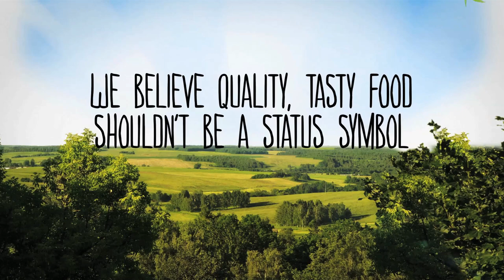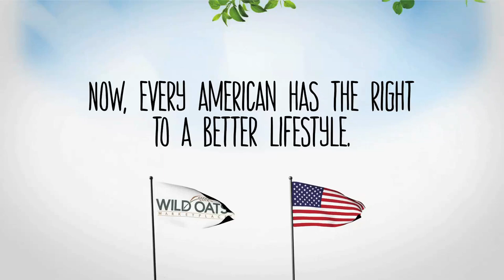Wild Oats FINALLY!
Finally, an affordable and authentic solution for everybody. Wild Oats is here - it's time for a change! Check out our mission to bring good, quality food within reach.